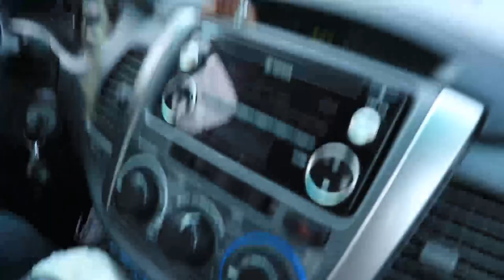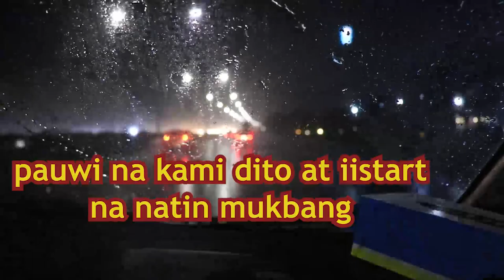Naisipan Mag Vlog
Naisipan ko na mag daily vlogs kaso di ko kayang mag sipag hahaha